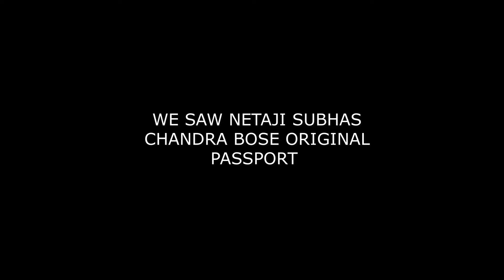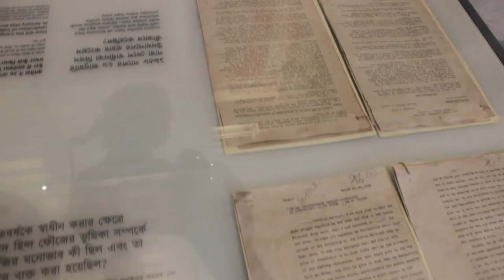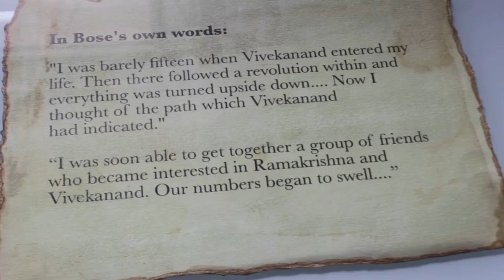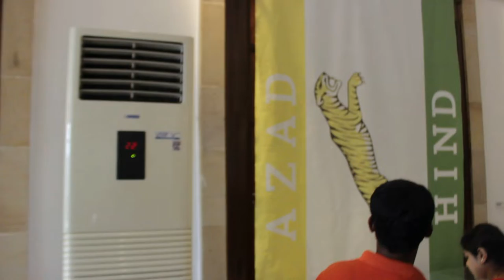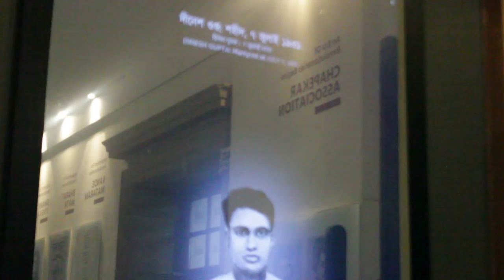WE SAW NETAJI SUBHAS CHANDRA BOSE ORIGINAL PASSPORT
VICTORIA MEMORIAL HALL
NETAJI SUBHAS ORIGINAL PASSPORT
ENTRY FEE FOR GARDEN 20.00
ENTRY FEE FOR GARDEN & MEUSEUMS :- 30.00